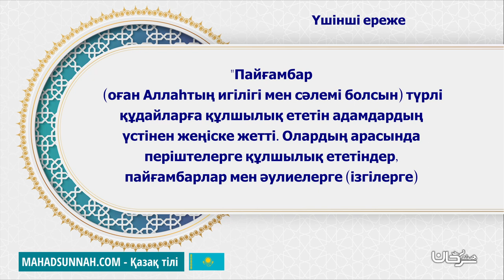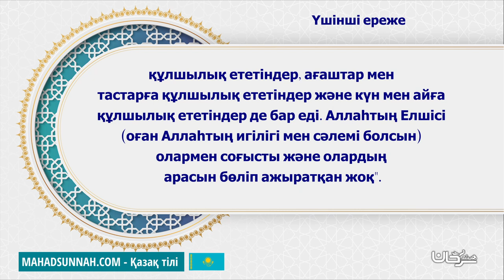17 Үшінші ереже القاعدة الثالثة